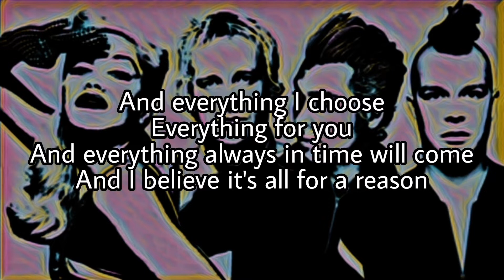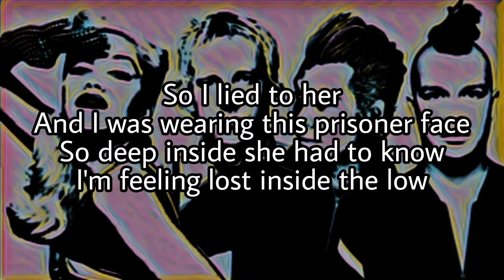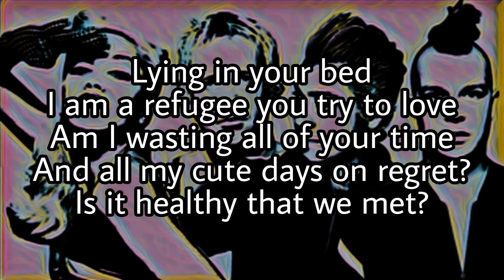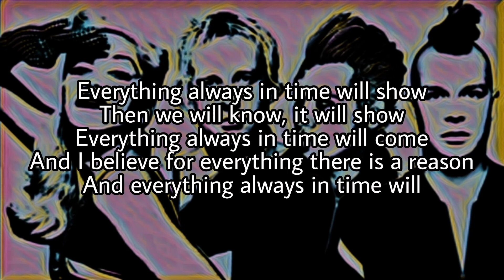NO DOUBT - Everything In Time (London) (Lyric Video)